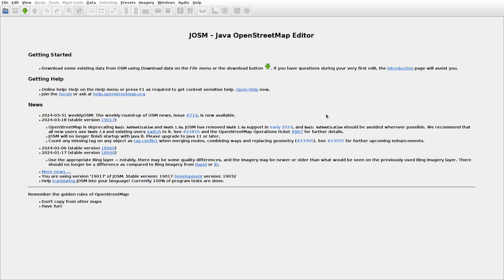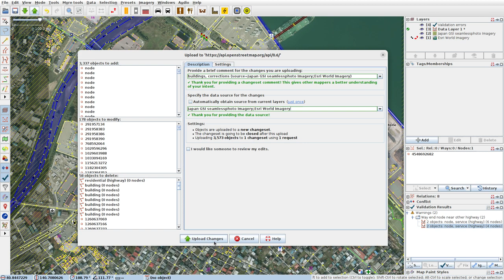JOSMrec1844 2024 04 05